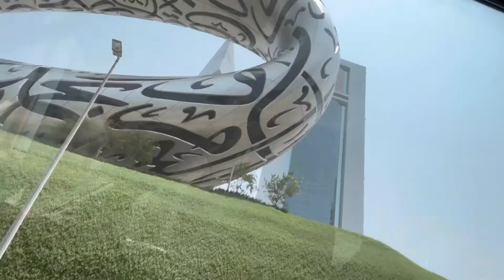Dubai Travel Vlog | Day 1 | Museum of futures & Dubai Mall